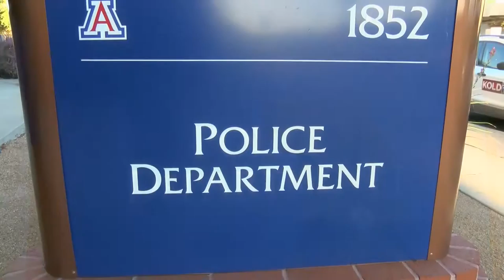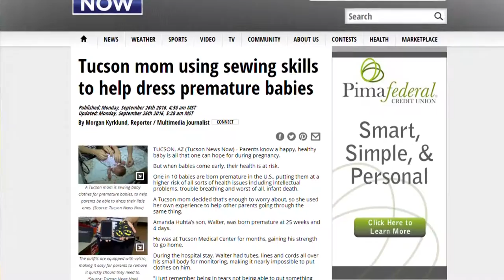Samples of Light-Hearted Stories by Morgan Kyrklund